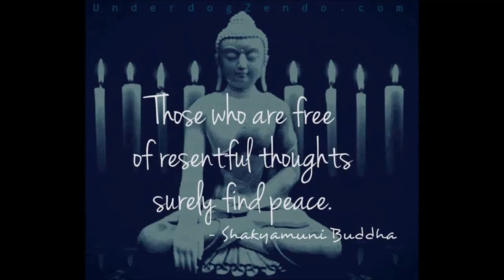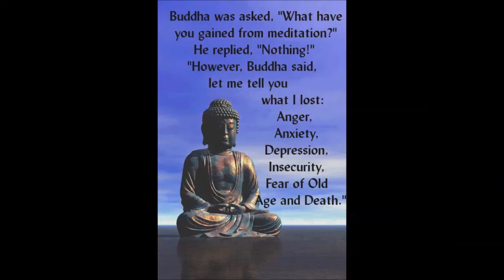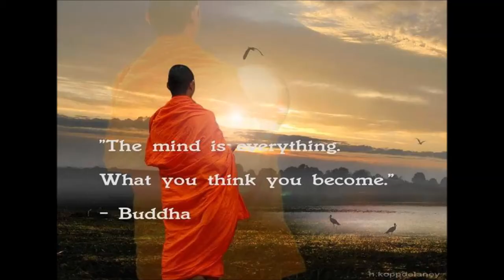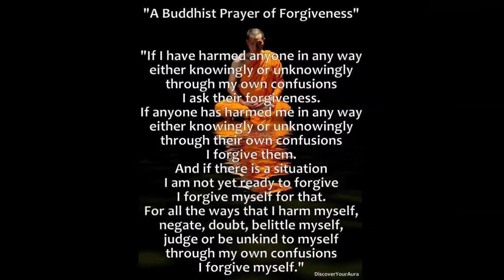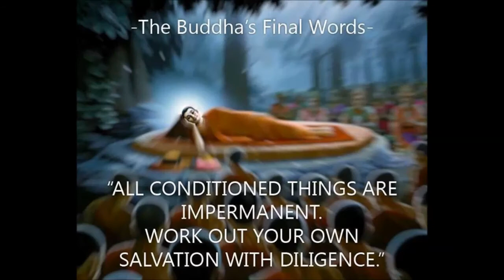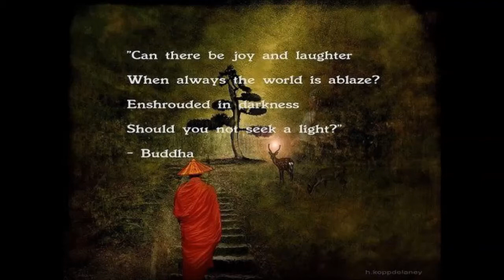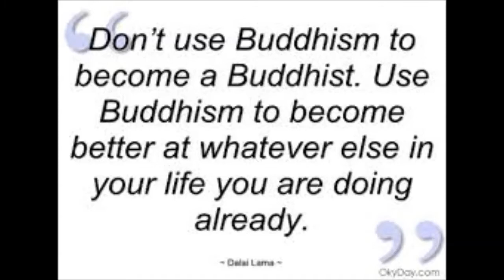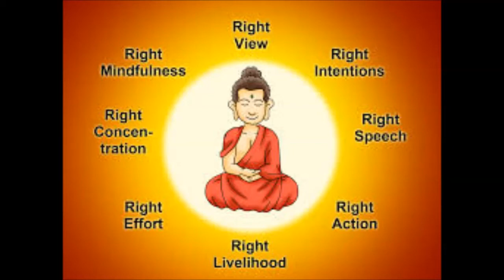Kinh Phap Hoa P47 - HT Thich Tam Thanh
Dieu Phap Lien Hoa.